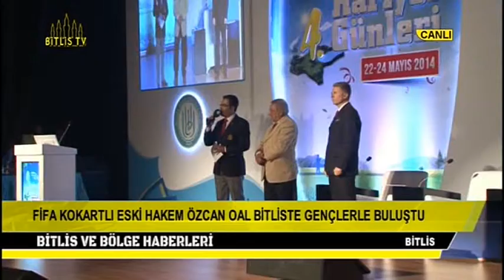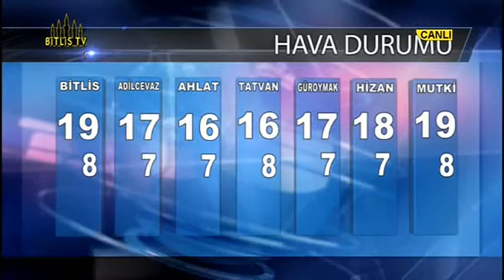25 MAYIS 2014 BİTLİS TV HABERLER